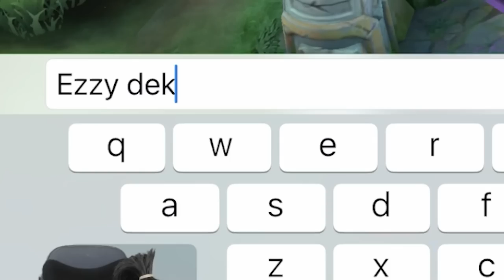MATCH 2 PEMUDA PENINJA VS AKATSUKI !! GAK DI RANK GAK DI SCRIM NGETROLL SEMUAA COK !!! WKWKWK